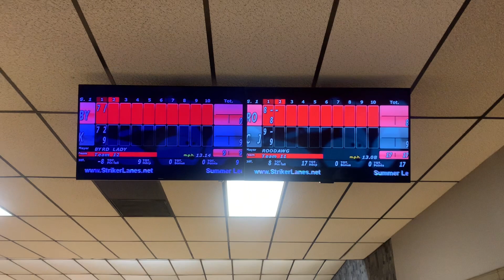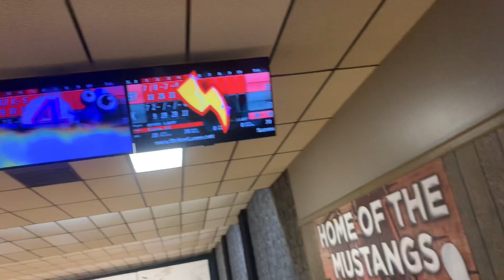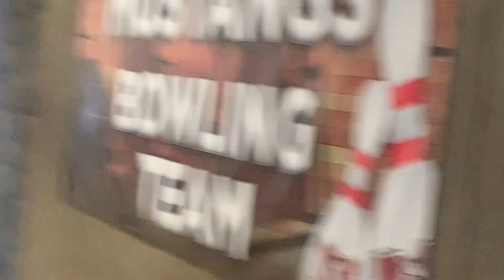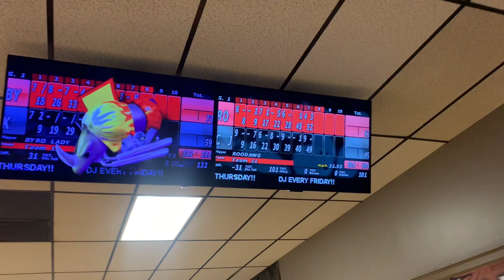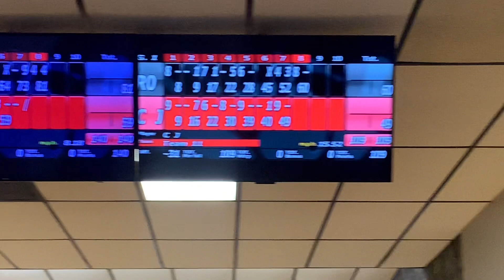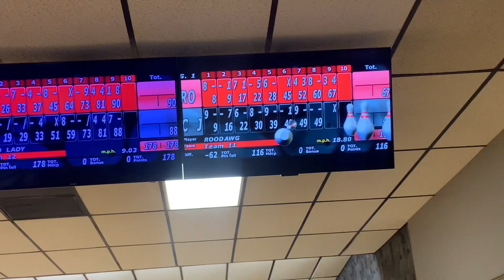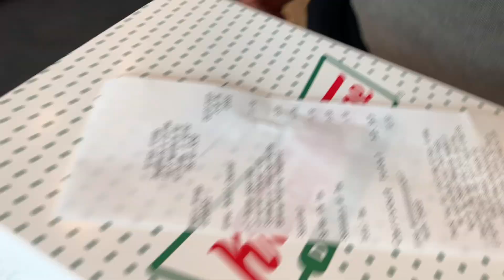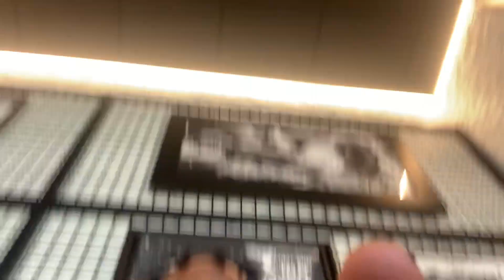My High School Graduation Vlog / Mukbang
Nun I graduated high school